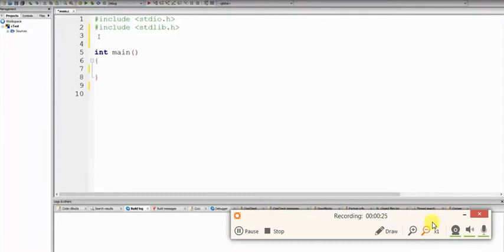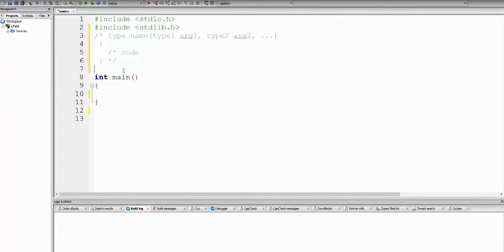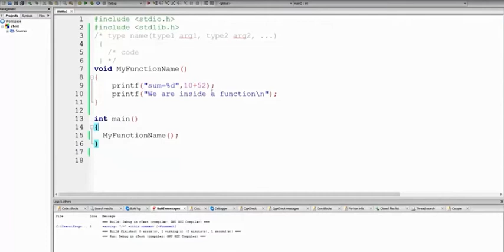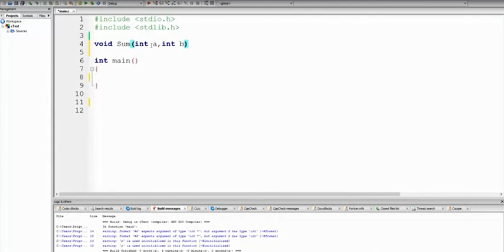Handson Workshop Training C Programming tamil